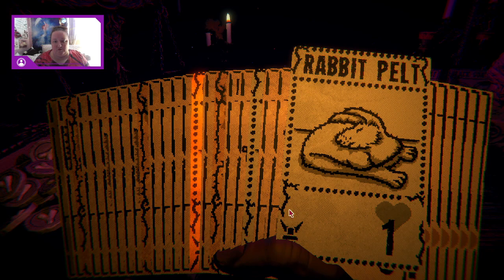Leshy Killed My Laptop! Part 1 : Bedtime Gaming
I had Leshy right where I wanted him and then everything went to heck!